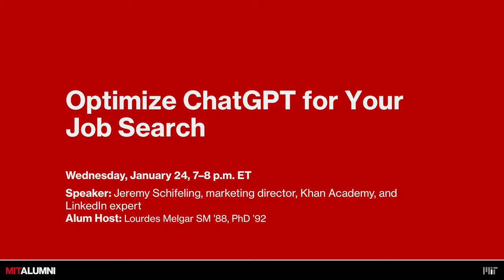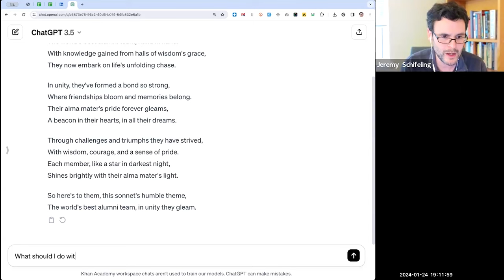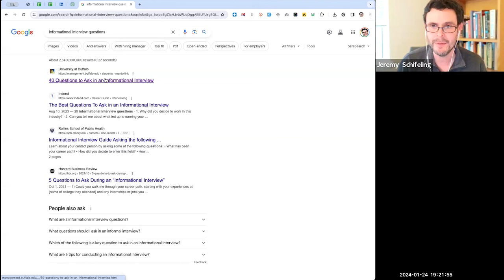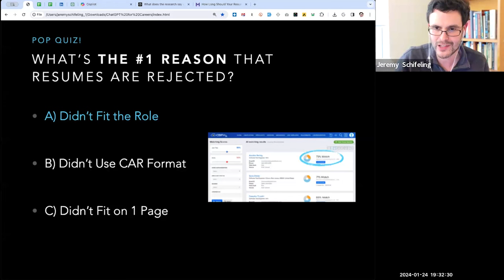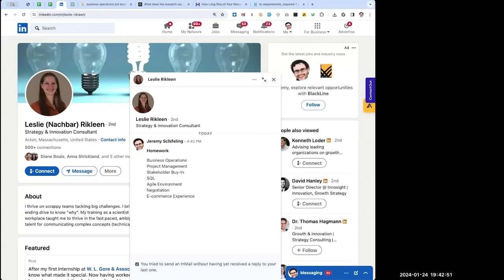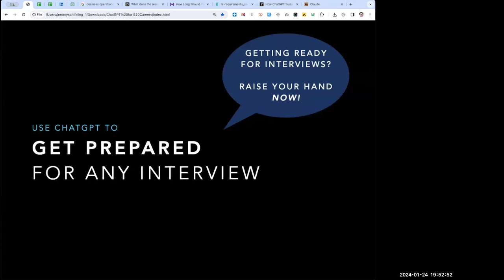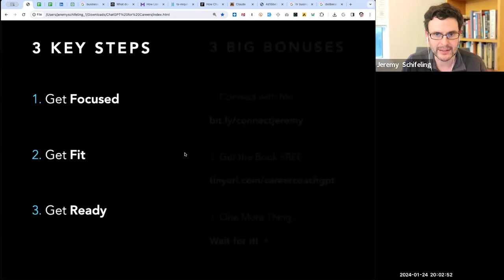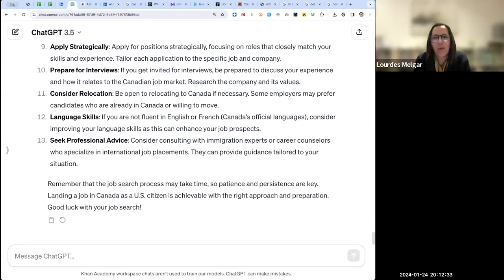Optimize ChatGPT for Your Job Search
One of the hardest parts of the job search can be how isolating it seems. You’re often on your own to find the next opportunities and hope your applications will be seen.

During this MIT Alumni Association webcast, LinkedIn expert and Khan Academy marketing director Jeremy Schifeling will discuss how to explore different industries based on your experiences and interests, and how to identify the ideal application materials, including cover letter and LinkedIn profile samples.

You will also learn how to better prep for interview questions, how to compose a thank-you letter, and how to find the right balance between artificial intelligence (AI) support and human creativity!

This is a webinar you won’t want to miss (and why you should join live!)
As a former teacher, Jeremy makes sure that every session is highly engaging and that all his advice is 100 percent actionable. Get ready to:

•Participate in live scenarios
•Make changes to your own LinkedIn profile that will immediately start attracting recruiters
•Work on techniques that will increase your chances of getting interviews at any organization
•Plus, he’ll be giving away multiple copies of his book Career Coach GPT. But you need to join live to access and win!

ChatGPT Book Free with Kindle Unlimited